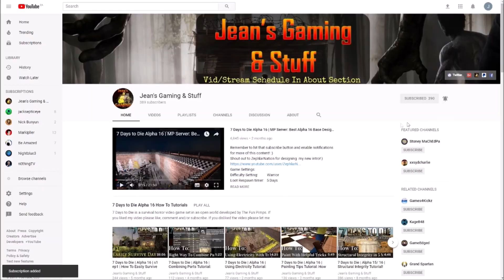Alpha 18 | 1st Trader Quest Attempt & A Mistake! | 7 Days to Die | War of the Walkers Mod | s4 ep2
Settings:
Difficulty Setting:       Nomad
24 hr Cycle:               60 minutes
Zombies Feral:       Jog
Zombies Blood Moon:      Run

Hardware:
• GPU: AMD RX580 (4GB GDDR5)
• CPU: Intel Core i7-7700K 4.2 GHz
• RAM: 32GB DDR4-2400
• Storage: 500 GB samsung evo SDD
• Speakers: Realtek High Definition Audio
• Microphone: Realtek High Definition Audio

Let’s Play 7 Days to Die War of the Walkers Mod Alpha 18 .4 Stable Build b4 s4 ep2 1st Trader Quest Attempt & A Mistake Alpha 18 War of the Walkers Mod Let’s Play Gameplay.

Come join me on my playthrough/walkthrough of my 7 Days to Die War of the Walkers Mod lets play series gameplay with commentary.

This is 7 Days to Die War of the Walkers Mod Alpha 18 .4 Stable build 4 season 4 episode 2 of my 7 Days to Die Alpha 18 War of the Walkers Mod Stable Build let’s play Singleplayer series/gameplay.

7 Days to Die is an early access survival horror, pc, xbox and ps4, sandbox game set in an open world. 7 Days to Die is developed by The Fun Pimps.
7 Days to Die is a post-apocalyptic zombie apocalypse tower defense / base defense game.
7 Days to Die has multi player, single player and co-op and you get two types of map namely Navezgane and Random Gen.
7 Days to Die is like Minecraft but in my humble opinion it's way better sporting better graphics and physics.
7 Days to Die there has crafting, building, exploration, zombie killing, looting, farming and hunting to name but a few features.

7 Days to Die has also been made available for purchase on console: ps4 and xbox.